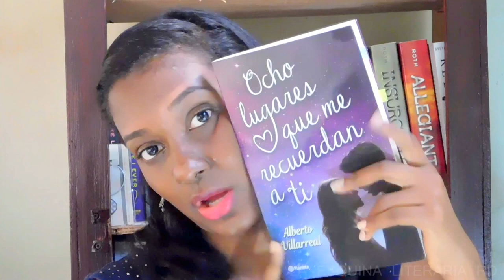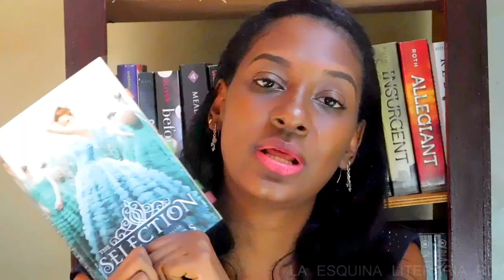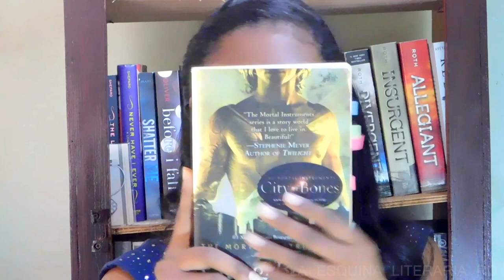Booktag de los Clichés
¡Hola! Tengo les traigo el Booktag de los Clichés, fui etiquetada por Edi de (El Come Libros).

MUCHAS GRACIAS